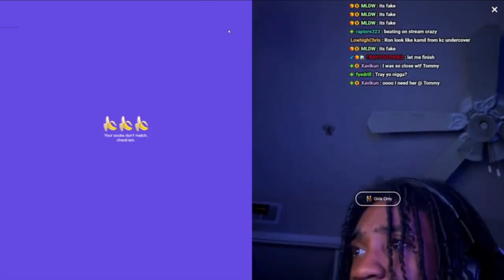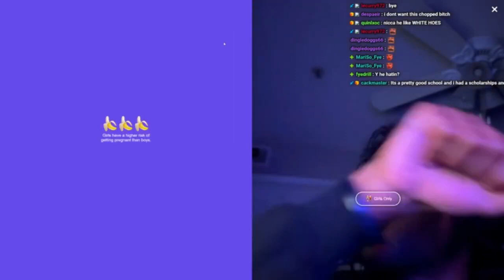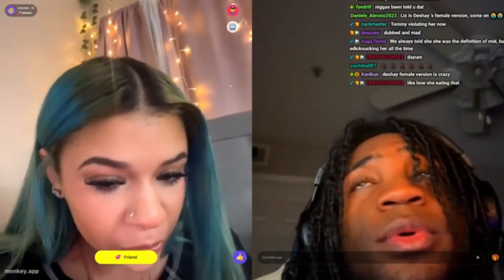Pulling Baddies with the 🍑 on Monkey GYATT *ft. tommyislitty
SUB New Channel - ‪@kaizort
Stizz Live 7 eastern -  @sh3luvszayy

stacks rumble - stackswopo10k